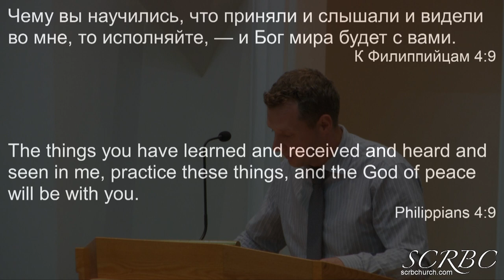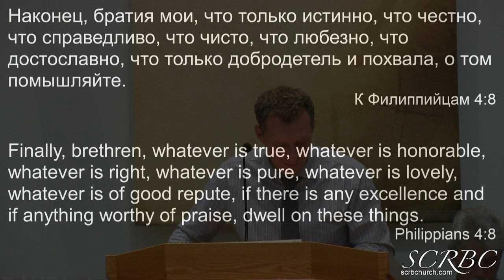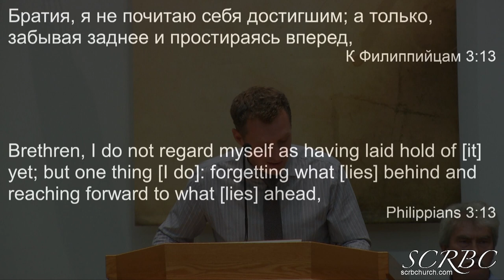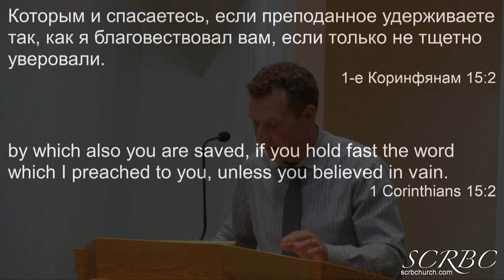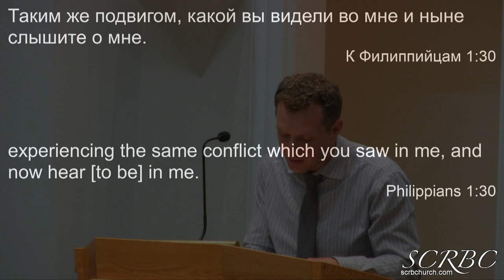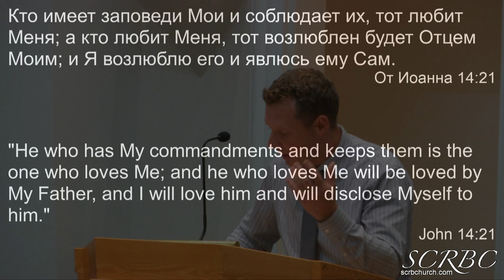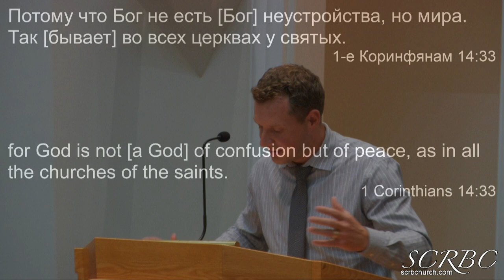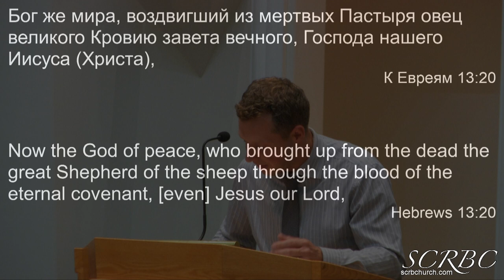Remaining Faithful Daily -Andrey Bereznoy 8 30 20